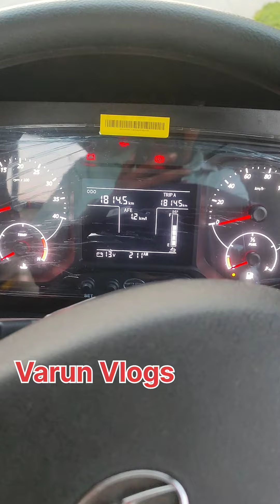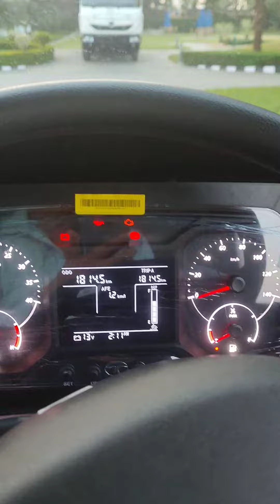Tata 407 Gold full review video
Tata 407 Gold full review video Shot At passco motors Dosrka